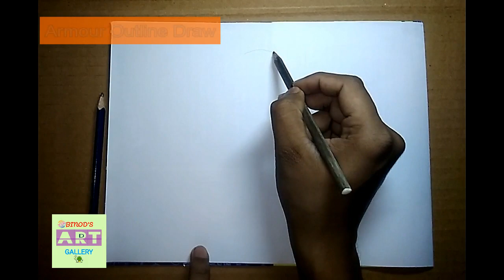Drawing Iron Man Armor Sketch || Mark 50 || Step By Step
Robert Downey Jr. as Tony Stark / Iron Man: An industrialist, genius inventor, and consummate playboy, he is CEO of Stark Industries and chief weapons manufacturer for the U.S. military.

In this video i'm going to show you how to draw Iron Man Armour Suit(Mark 50) easily. Hope you learn something from this video.

What to expect:
1. how to draw iron man
2. drawing iron man
3. how to draw iron man mark 50
4. how to draw iron man infinity war

NOTE : All content used is copyright to Binod's Art Gallery,